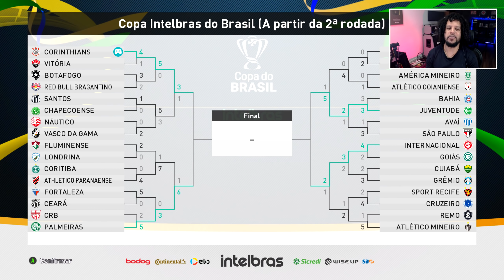QUARTAS DE FINAL COPA DO BRASIL CORINTHIANS vs SANTOS, GÊNIO - PES 2021 - RUMO AO ESTRELATO #29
PES 2021 Rumo ao Estrelato realista com BINHO JR no Corinthians.

✅Link de compra do Patch BMPES 3.0 com DESCONTO + 30 dias atualização

🖥️ Meu PC

✔️ 16GB RAM
✔️ SSD 2T
✔️ Windows 10